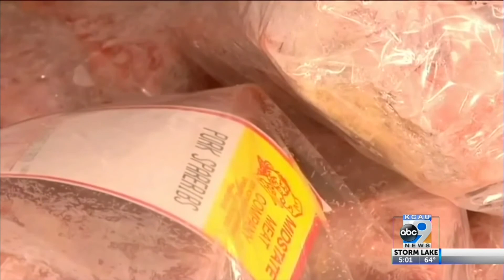Outbreaks at Packing Plants